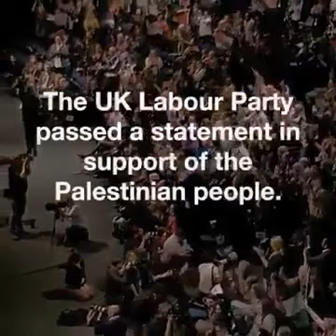Colin Monehen MP brilliant speech in support of the Palestinian people & their suffering